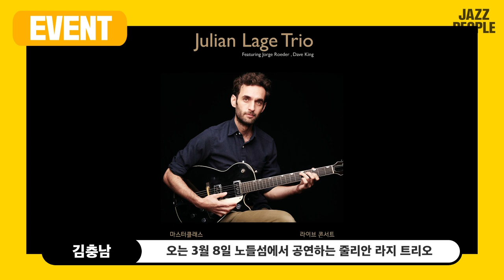공연기획자는 음악만 듣고 본인 공연 출연진을 맞힐 수 있을까? | 김충남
연주를 듣고 연주자를 맞히는 블라인드폴드테스트.
이번 주인공은 재즈공연기획자이자 플러스히치의 김충남 대표입니다.
과연 그는 자신이 기획한 공연에 섰던 음악가들을 음악만 듣고 맞힐 수 있을까요?

진행 | 류희성
촬영, 편집 | 이재은, 이현호